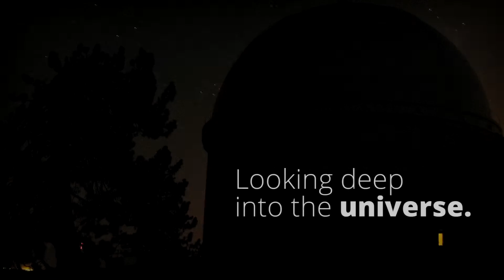Elinor Gates - Looking deep into the universe, event invitation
Date: June 6th, 2013 at 7PM
Place: Era svět, Jungmanovo nám. 767, Prague
In this Creative Stream, we will connect with Elinor Gates from Lick observatory (California).

We will talk about topics like:
The search for extrasolar planets!
Laser guided adaptive optics!
Supernova explosions and discovery!